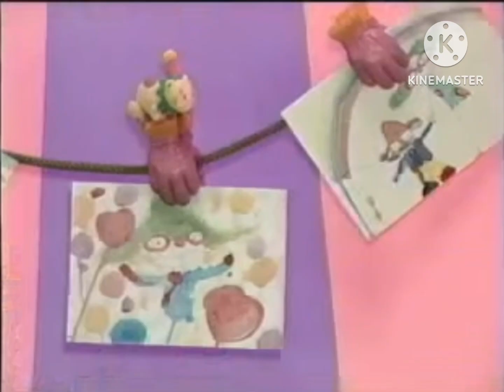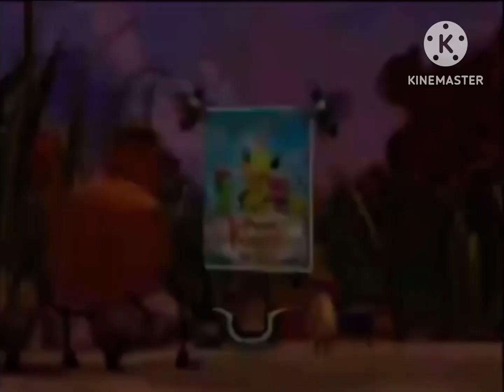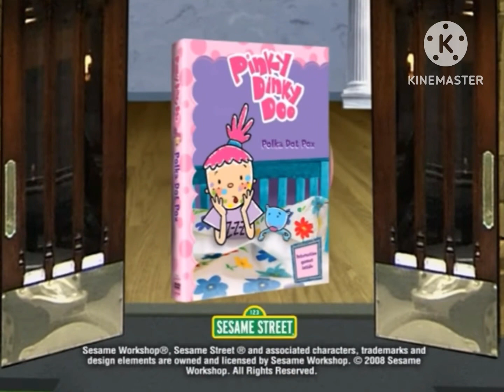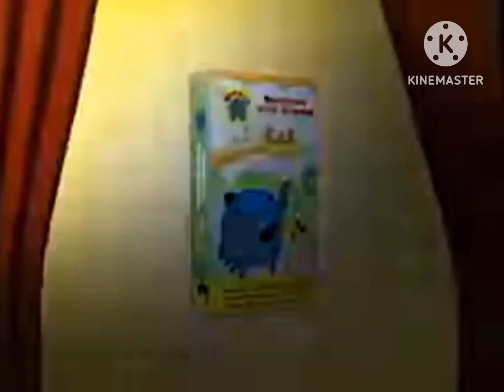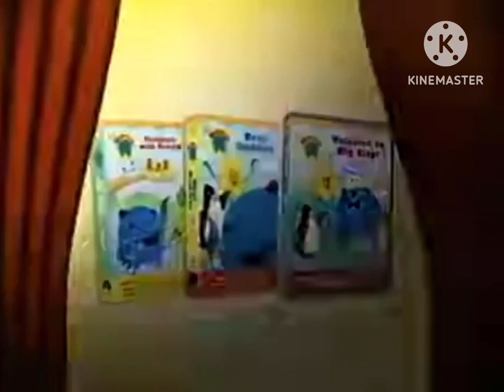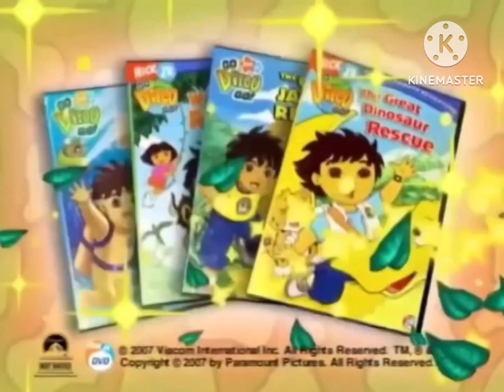The Opening Of Ethelbert The Tiger: Ethelbert Sues McDonalds/ Ethelbert And Other Animals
Characters:
Ethelbert
Dilip
Sun
Bird
Nick Jr Frogs
Nickelodeon Fish
Twinkle
Kip
Fran
Wayne
Eubie
Elephants (Imagination)
Toast Chef (Imagination)
Lion (Imagination)
Rock Banders
The Firefighters
Pizza Guy
Higglytown Residents
Jojo
Goliath
Tatar
Trian
Leo
Quincy
June
Annie
Rocket
Olie
Zowie
Polina
Pollie
Coochie
Coo
Shooting Star
Whyatt
Wonder Red
Alpha Pig
Princess Presto
Dora
Boots
Woo-Hoo Star
Saltador
Głowy
Noisy Star
Switchy
Miss Spider
Beety Beegle
Gus
Shimmer
Sunny Patch Residents
Holley
Pansy
Beetrice
Bees
Bounce
Snowdrop
Princess Ruby
Stinky
Dragon
Spinner
Squirt
Wiggle
Felix
Kristin Davis (Mentioned)
Julie Lemieux (Mentioned)
Ned
Ted
Pinky
Tyler
Mr Geunia Pig
Bobby
Dinosaur Covered With Stamps
Tinky Winky
Dipsy
La-La
Po
Noo-Noo
Oswald
Weenie
Daisy
Henry
Catrina
Madame Butterfly
Johnny